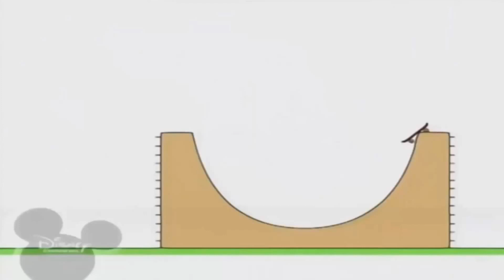31 січня 2022 р.